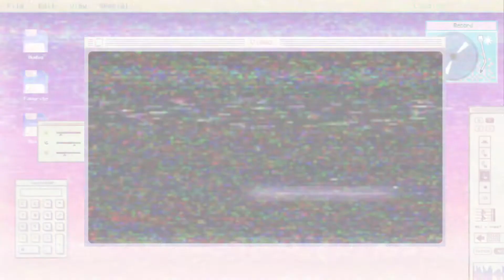MK11 MY MILEENA STILL GOT IT - Mortal kombat 11 mileena online matches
Hey y'all welcome  to Ghetto Khan I make ghetto gaming videos /edits